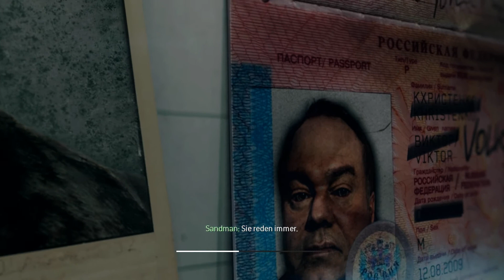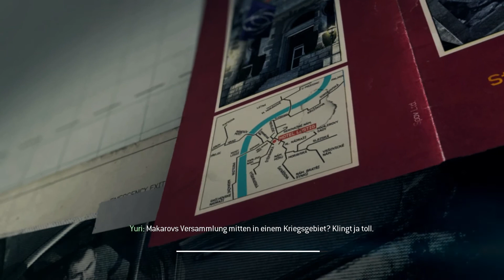Let's Play Call of Duty Modern Warfare 3 [German][Blind] - 11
Scheiß auf die KI ich laber wie ich will... oder halt auch nicht :D